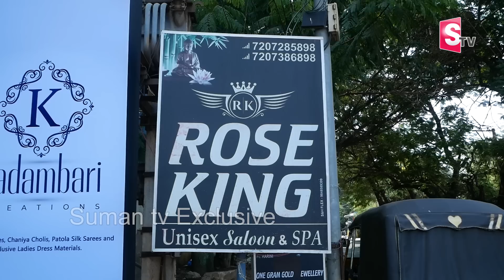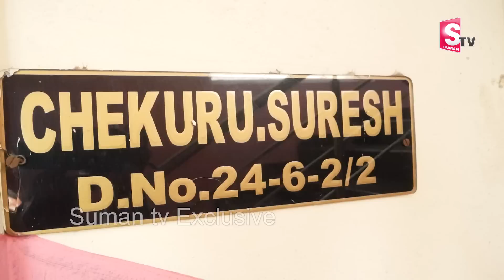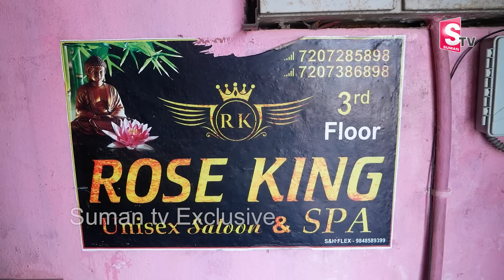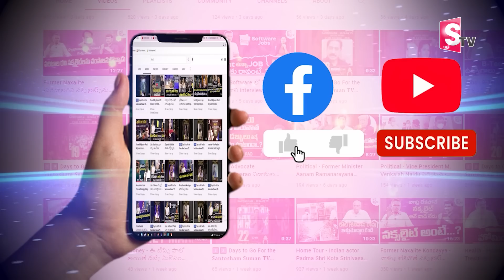నెల్లూరు లో లేడీస్ మసాజ్... మసాజ్ మాటున కసా... మిసా... I Suman tv Nellore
Watch► నెల్లూరు లో లేడీస్ మసాజ్... మసాజ్ మాటున కసా... మిసా... @SumantvNellore